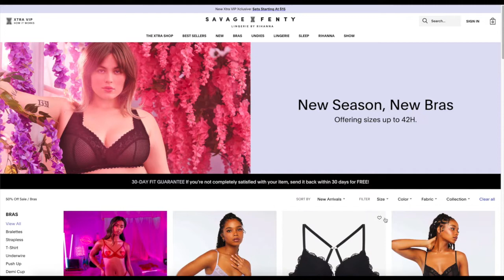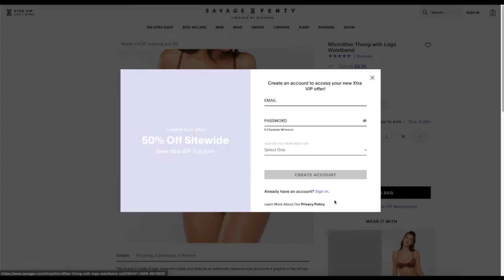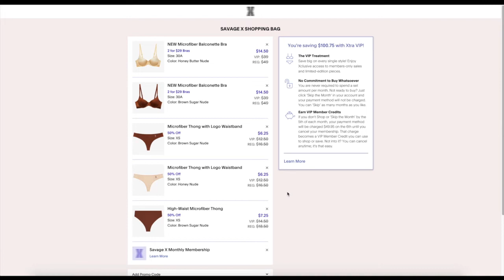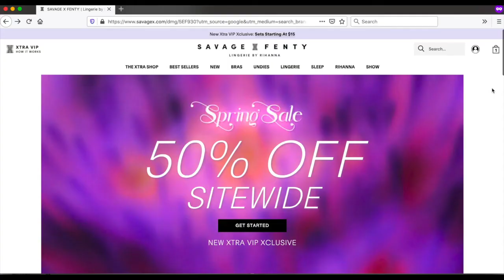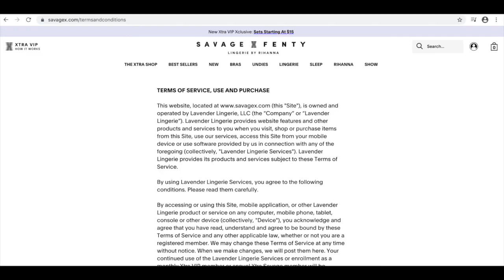Savage X Fenty's Deceptive Negative Option Offer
A recent investigation by ad watchdog truthinadvertising.org (TINA.org) has revealed that Savage X Fenty is using a deceptive negative option offer, which ensnares consumers into unwanted monthly charges. The company violates the Restore Online Shoppers Confidence Act (ROSCA) and FTC law by deceptively promoting discounts and product prices that are only available to consumers who are bound by the company’s membership program; enrolling consumers into a negative option offer without disclosing all the material terms and conditions of the offer; falsely telling consumers that store credits can be used whenever they want; and employing dissuasion and diversion tactics when consumers try to cancel their Savage X Fenty membership.